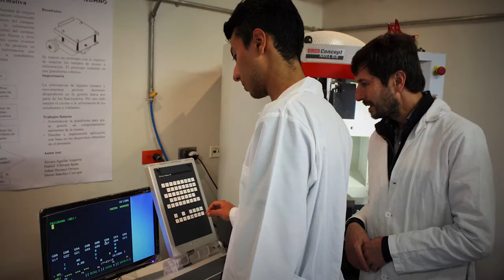Herramientas de última tecnología para nuestros ingenieros